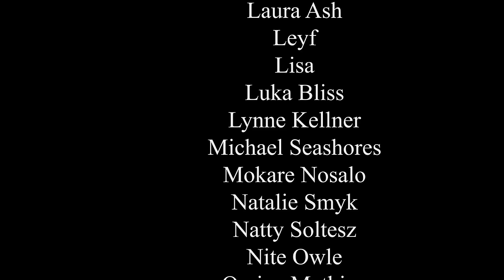Why I Was Gone For 2 Months